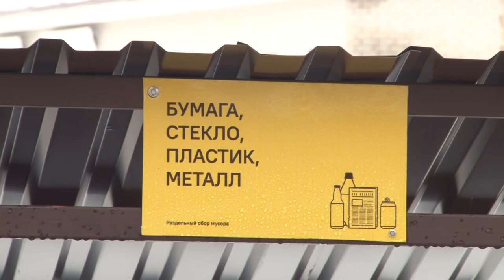Как работает «мусорная реформа» в Сарове?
На совместном заседании думских комитетов депутаты обсудили изменения в сфере обращения с твёрдыми коммунальными отходами.